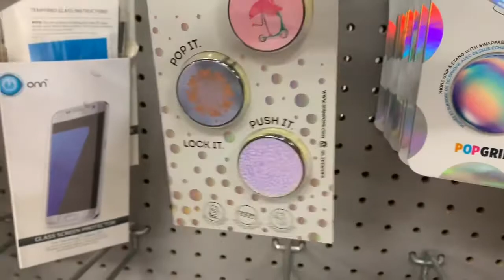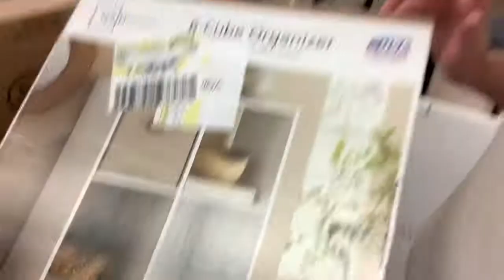Walmart Trip at 3 IN THE MORNING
This is just me and my mom shopping for mainly food because we had some sugar cravings late at night and so we went to Walmart

I hope you guys enjoy us being goofy 🙃